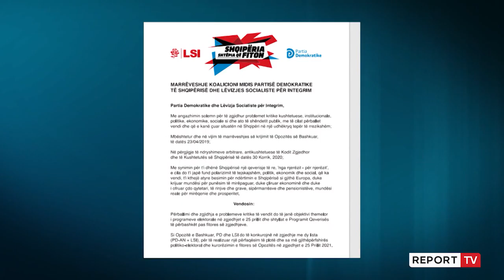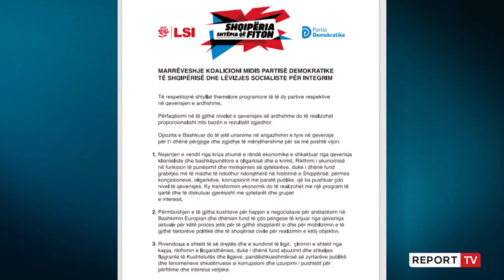Basha e Kryemadhi firmosin marrëveshjen me 13 pika për koalicion paszgjedhor, shkrijnë edhe sloganet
Kryetarja e LSI Monika Kryemadhi dhe kreu i PD Lulzim Basha firmosin marrëveshjen me sloganin 'Shqipëria, shtëpia që fiton', ku përcaktohen piketat mbi të cilat do vijojë koalicioni mes tyre pas zgjedhjeve të 25 prillit.

Gazetarja Danjela Maloku raporton se kjo marrëveshje përmban 13 pika, ku kryesorja është nxjerrja e vendit nga kriza. Përballimi dhe zgjidhja e problemeve kritike të vendit, siç nënvizohet në marrëveshje, do të jenë objektivi themelor i programeve elektorale në zgjedhjet e 25 prillit dhe shtyllat e Programit Qeverisës të përbashkët pas fitores së zgjedhjeve. Sipas marrëveshjes përfaqësimi në të gjithë nivelet e qeverisjes së ardhshme do të realizohet proporcionalisht mbi bazën e rezultatit zgjedhor.

Ndër 13 pikat e kësaj marrëveshje mes PD dhe LSI, janë plani për pandeminë COVID-19, për rindërtimin e banesave, për rikthimin e pronave për komunitetet fetare, plan kundër krimit të organizuar, integrimin e rolit të gruas në vendimmarrje, punësimi, emigrimi dhe anëtarësimi në BE.

Kjo marrëveshje mes tyre vjen pak ditë pas asaj që Basha firmosi me 12 aleatët për të shkuar në zgjedhje bashkë duke formuar koalicionin “Aleanca për ndryshim”. Negociatat për këtë koalicion kanë qenë të vështira dhe intensive gjatë datës 24 shkurt, ndërsa marrëveshja është dorëzuar në KQZ në orën 11:40 të mbrëmjes, pak para se të skadonte afatin, duke marrë edhe firmën e FRD, çka solli një ditë më pas dhe dorëheqjen e kryetarit të saj Bamir Topi.  Ky i fundit dha dorëheqjen pasi ishte nënkryetari i FRD Sali Shehu i cili ka firmosur marrëveshjen me Bashën pa vullnetin e tij.

Ndonëse LSI ka marrë vendimin për të shkuar e vetme në zgjedhje, ditën kur Basha përpiloi marrëveshjen, Report Tv zbuloi ekskluzivisht një takim të tij me Kryemadhin, ku pavarësisht puthjeve e përqafimeve mes tyre, dy partitë të spektrit të kundër politik, nuk u bënë dot bashkë në një koalicion, por vetëm në Dibër e Kukës, ku LSI do të ketë kandidatë nën logon e PD-së për të marrë mandate.